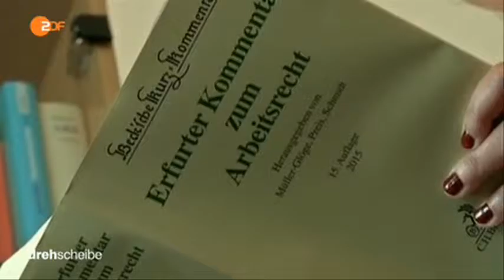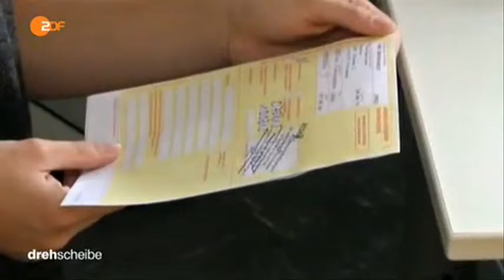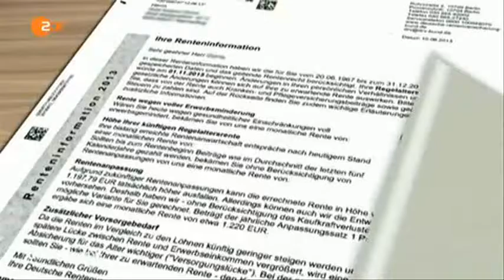14955 Bibliothek justice ZDF 150907 dde 436k p5v11 24 10